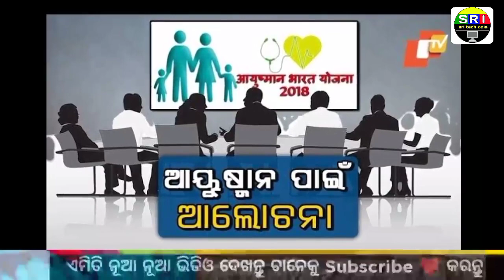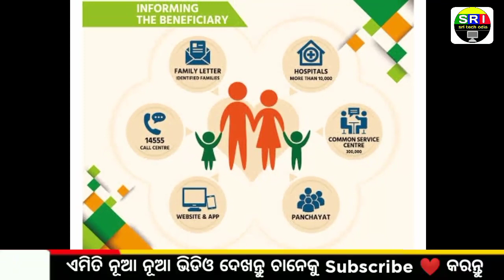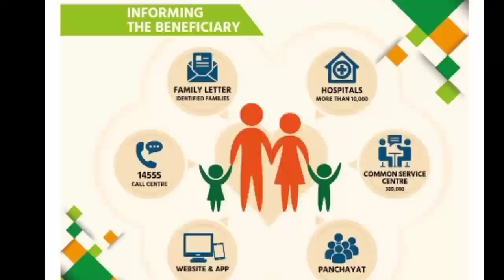Ayshman Bharat yojana new From Registration Online ll PMJAY odisha ayshman yojana apply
Welcome to sri tech odia. ahi channel pratidina

Topic cover:-
1. Kalia yojana 3th instalment date
2. 30 July 2021
3. Heavy to heavy rain in odisha
4. Kalia yojana
5. Pm kisan
6. Kalia yojana money transfer date
7. today morning news
8. Govt Announced BIG News

Thanks for waching. sri tech odia